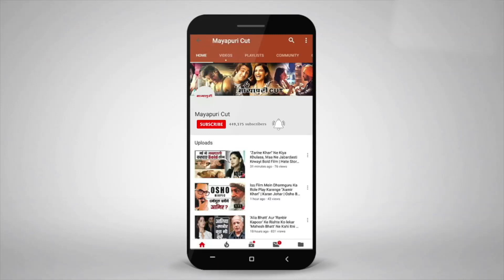Latest TV Serial News | Serial News Today | Komolika Dolls | Divya Drishti | Kasautii Zindagii Kay 2